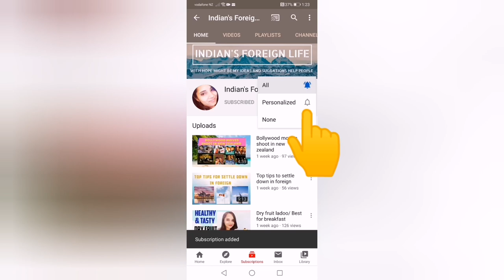Stop hair fall / get shiny, smooth, strong and healthy hair/homemade hair oil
Hello everyone
In this video I am showing you how to stop hair fall. How to make hair oil at home. Best tips to stop hair fall.